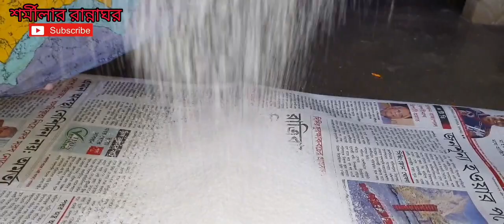বাড়িতে তৈরী করা চালের গুড়ো দিয়ে খুব সহজেই বানিয়ে ফেলুন চুষি পিঠের পায়েস।। শর্মীলার রান্নাঘর